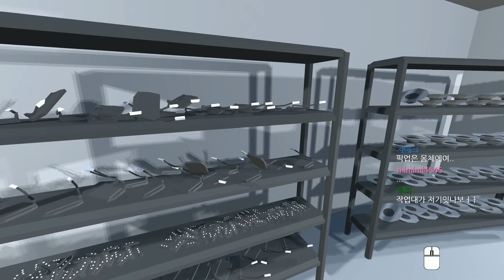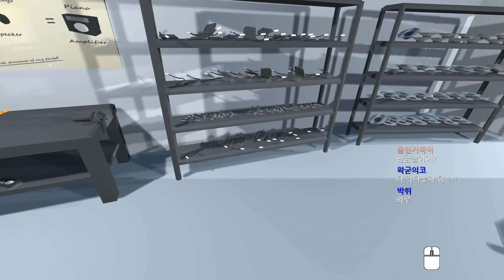기타도 직접 조립하며 악기샵을 운영하는 게임 카오틱 샵 - Kaotic shop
악기샵을 운영하는 게임 카오틱 샵 - Kaotic shop